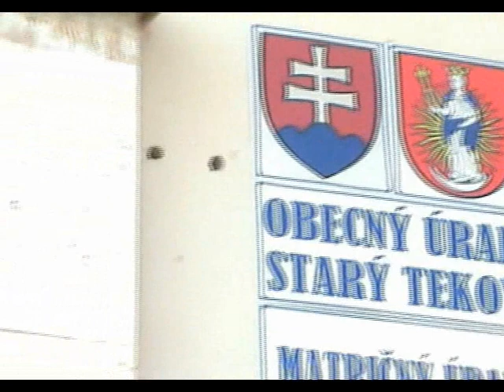kvetna nedela v starom tekove